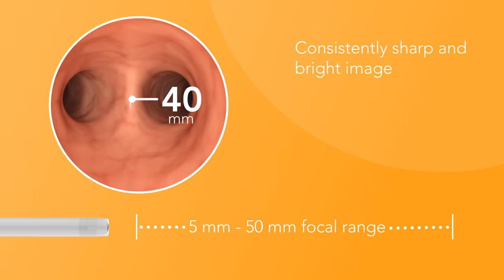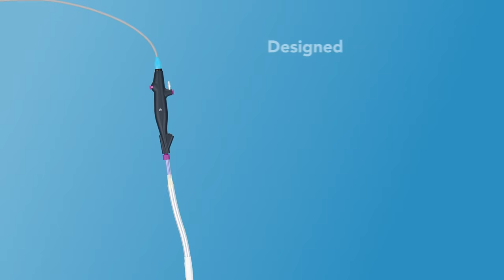Introducing GlideScope® BFlex™ - The Single-Use Bronchoscope Solution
GlideScope® BFlex™ is a single-use bronchoscope designed with exceptional image quality and maneuverability for difficult airways and routine bronchoscopy procedures that connects with GlideScope® Core™ and compatible GlideScope® video monitors. GlideScope now offers three sizes of bronchoscopes to support emergent and planned procedures in the OR, ICU, and ED. BFlex single-use bronchoscopes combine the convenience and accessibility of single-use tools with the performance you expect from a reusable bronchoscope.

To find more information about our GlideScope Airway Management and Bronchoscopy portfolio visit us